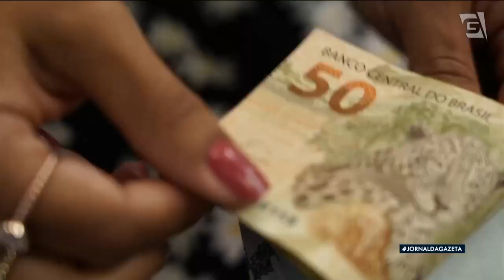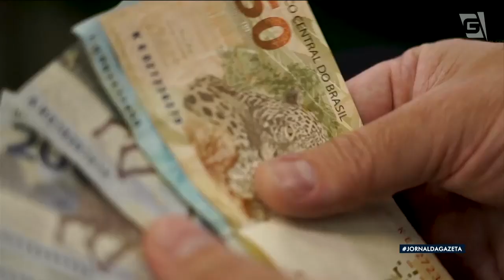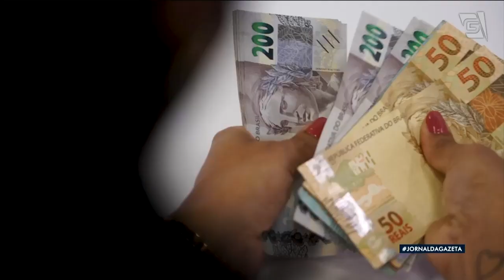CNI anuncia elevação das projeções do PIB para 2022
A Confederação Nacional da Indústria anunciou uma elevação das projeções de crescimento do produto interno bruto para o ano de 2022.
Segundo a CNI, a revisão é reflexo do desempenho da atividade econômica no Brasil.